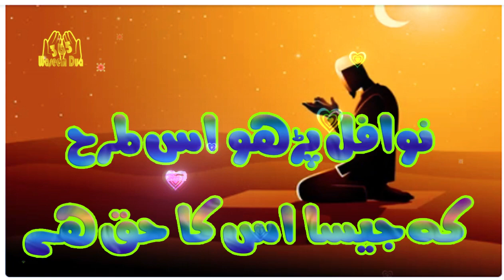Nwafil pdho is trha I نوافل پڈہو اس طرح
this Channel produces  visual reminders to help us increase our love for our Creator, Allah
waseem365dua
Waseem365Dua is based in the pakistan
Providing the Muslim community on YouTube video reminders so they become more educated about their beautiful religion.
The Prophet’s  shares beneficial Islamic reminders that will help give you a faith boost.
مسلم برادری کو یوٹیوب کی ویڈیو یاد دہانیوں پر فراہم کرنا تاکہ وہ اپنے خوبصورت مذہب کے بارے میں مزید تعلیم یافتہ ہوجائیں۔
نبی صلی اللہ علیہ وسلم کے حصص سے فائدہ مند اسلامی یاددہانی جو آپ کو اعتماد میں اضافے میں مدد دے گی۔